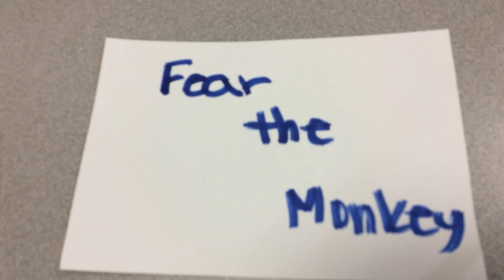Fear the Monkey